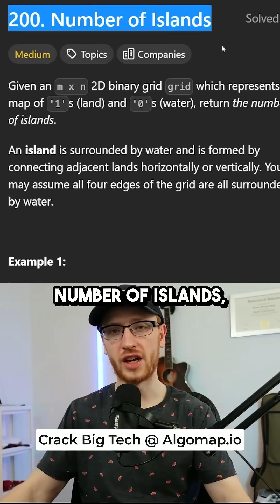Google Graph Interview Question! Leetcode 200 - Number of Islands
Crack big tech at algomap.io!